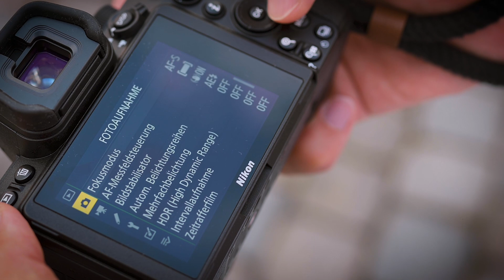Candid Photography mit der Z 5 und Kristof Göttling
Im Rahmen unserer CreateYourLight-Challenge erklärt euch Lightroom-Experte und NikonFamily Fotograf Kristof Göttling worum es bei der Candid Photography geht, worauf es ankommt und welche 5 Tipps euch helfen, wundervolle und einzigartige Momentaufnahmen zu fotografieren. Bei einem kleinen Ausflug aufs Nürnberger Volksfest nutzte er außerdem die Gelegenheit und testete die neue Z 5 mit dem NIKKOR Z 24–50 mm 1:4–6,3.

Lasst euch inspirieren und teilt eure Candid-Bilder mit der Fotografie-Community unter dem Hashtag CreateYourLight oder CandidPhotography und dem Tag @NikonDACH auf Instagram oder in den Facebook-Kommentaren. Wichtig: Achtet darauf, wenn Personen auf euren Bildern zu sehen sind, vorab nach deren Einverständnis zu fragen! Wir werden wie immer die kreativsten und spannendsten Bilder auf unseren Kanälen präsentieren.